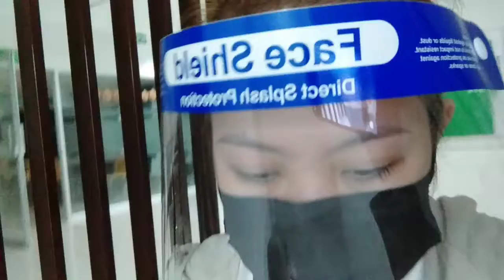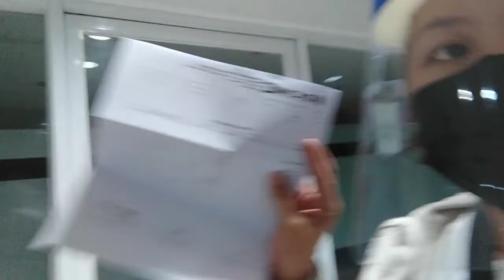I Overcome Viral Exanthem and UTI